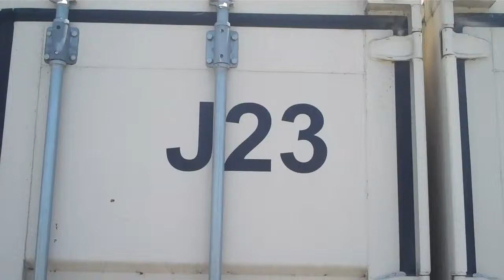Online Storage Auction - Storage Auction in Southern California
Here is a nice looking unit in Southern California.  This unit is an 8x20 it contains boxes, 3 vacuums, rugs/carpets, air compressor, gas generator, gas tank, carpet cleaner, crates. For more storage auctions in Southern California

In this video, we're taking a look at StorageTreasures.com - the online platform where you can bid on online storage auctions from the comfort of your own home! From vintage finds to valuable collectibles, StorageTreasures has a wide variety of items up for auction. If you're looking for a great deal, or just love the thrill of the hunt, make sure to check out their website and find auctions near you. Start bidding now and see what you can find! to start bidding on auctions near you!